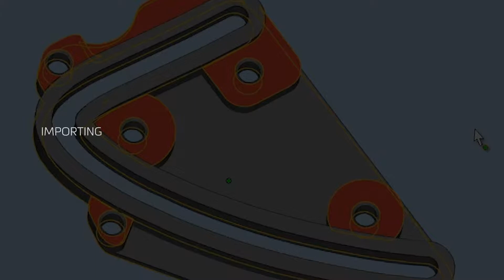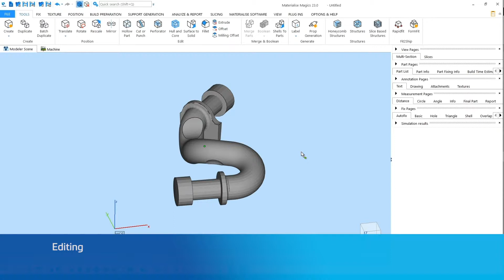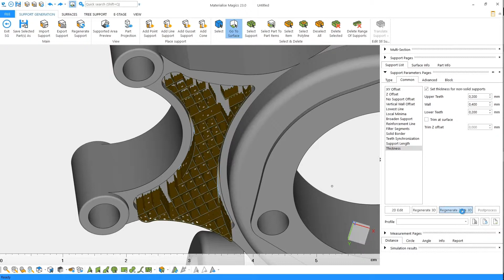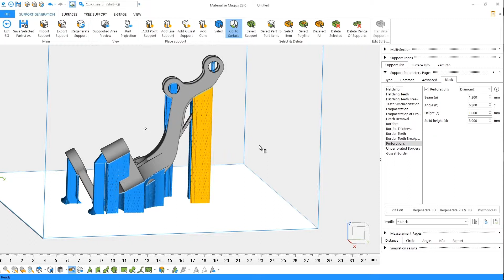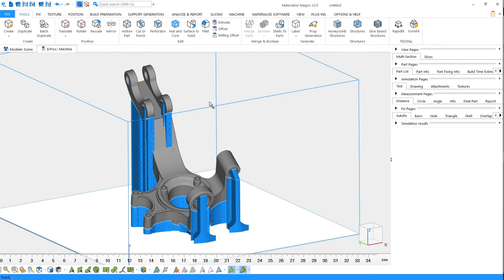Tutorial Magics: Build Preparation for Metal Powder Bed Fusion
In this tutorial, we will take you through build preparation for the additive manufacturing technology metal powder bed fusion. The video provides a step-by-step guide for each part of the process:
- Import/conversion
- Fixing
- Editing
- Build preparation (with part placement, part orientation, and support generation)
- Slicing
- 3D Printing